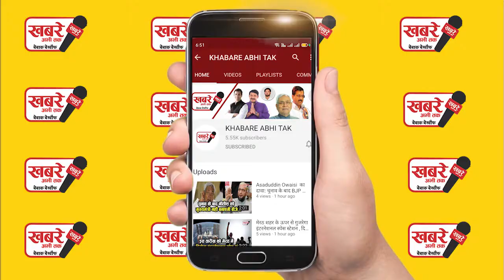गोरखपुर मेट्रो के लिए प्रदेश सरकार ने बजट में इतना करोड़ रुपए की व्यवस्था की